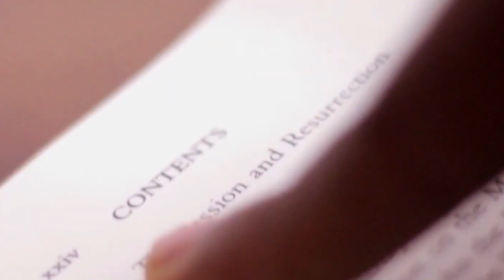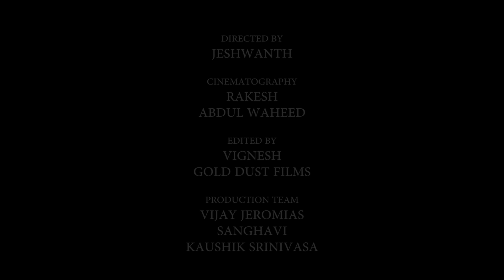ADONAI 2k20 | Official trailer | Part 1|Sjec | AICUF Sjec | Gold dust flims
A trailer of ADONAI 2k20 Gospel Fest 2k20 from St.Josephs Evening College.

Credits to : Jeshwanth and Vignesh Gold dust films